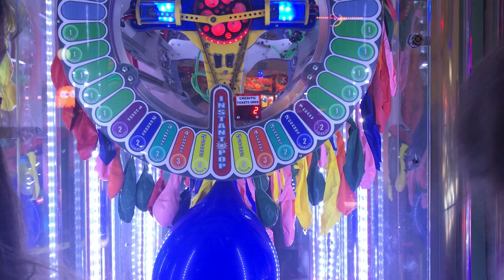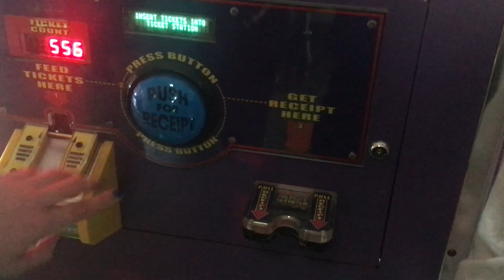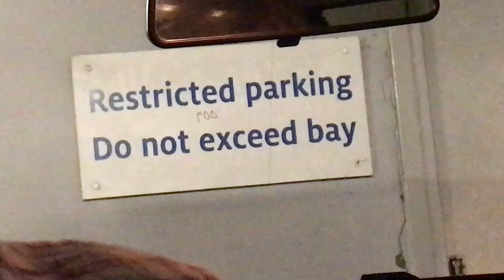Brighton 2021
An experimental vlog. This was my first time filming in a vlog format and my first time editing on a new software. Its VERY rough around the edges (especially the audio) but i learnt a lot when editing and has already helped me develop my skills (i think) so, enjoy!!

also, the lack of background music is intentional.